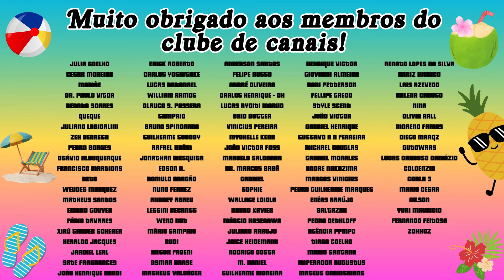SUPREMO ABSOLU - LANÇAMENTO DA IN THE BOX PERFUMES - UNBOXING E PRIMEIRAS IMPRESSÕES - O CT SUPREMO?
PARCEIROS:
NUANCIELO

CUPOM: PERFUMORISTA
VALENTINO VIEGAS

IN THE BOX PERFUMES:

CUPOM: INTHEBOX5
THERA COSMÉTICOS

SG IMPORTADOS, DECANTS E PERFUMES:

NATURA:

CUPOM: PERFUMORISTA+MÊS (PERFUMORISTAJANEIRO) POR EXEMPLO.
LESSINI DECANTS

CUPOM: PERFUMORISTA